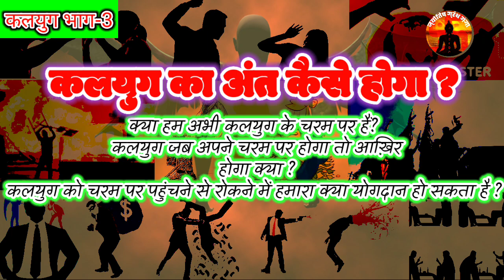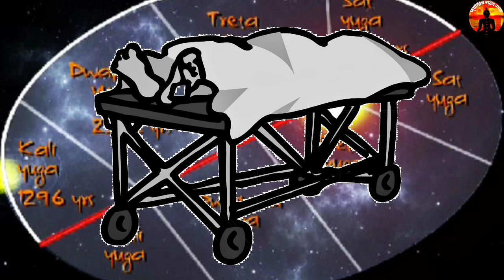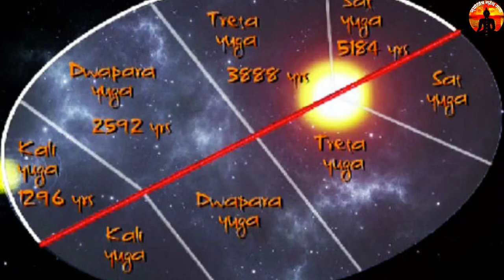कलयुग भाग-3 | क्या हम अभी कलयुग के चरम पर हैं? कलयुग के चरम पर होने पर क्या होगा ? कलयुग का अंत ?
कलयुग भाग-3 |
क्या हम अभी कलयुग के चरम पर हैं?
कलयुग जब अपने चरम पर होगा तो आखिरी होगा क्या?
कलयुग का अंत कैसे होगा ?
कलयुग को चरम पर पहुंचने से रोकने में हमारा क्या योगदान हो स

अभी तक कलयुग का मात्र एक चरण पूर्ण हुआ है, मतलब 5118 वर्ष बीत चुके हैं और तकरीबन 426882 वर्ष बाकी हैं .
ब्रह्मवैवर्त पुराण की मानें तो अभी पाप बहुत बढेगा. जब कलयुग अपने चरम पर होगा तब मात्र पांच वर्ष की उम्र में स्त्री गर्भवती हो जाएगी व 16 वर्ष की उम्र तक मनुष्य का बुढापा आ जाएगा व अधिकतम 20 वर्ष की आयु तक उसकी आत्मा मृत्यु प्राप्त कर लेगी. इसमें इन्सान के बौने होते जाने का वर्णन भी किया गया है. इतना ही नहीं, कलयुग का जब 50000 साल पूरा होगा, तब मोक्ष दायिनी गंगा सूख जाएँगी और पाप से त्रस्त होकर श्री बैकुंठधाम चली जाएंगी. आप जानकर हैरान हो जायेंगे कि मात्र 10 हजार वर्ष पूरे होने पर धरती से देवताओं का पलायन शुरू हो जाएगा, क्योंकि कलयुग के पापों को वह सहन नहीं कर सकेंगे.
पूजा, धर्म - कर्म, सब बंद हो जायेंगे!
प्रकृति क्रुद्ध होकर विनाश फैलाएगी और चारों ओर हाहाकार मच जायेगा!

आपसे निवेदन है की वीडियों को पूरा देखे तभी आप युगों के चक्र और सृष्टि मे इसे महत्व को समझ पाएंगे तथा उनके याथार्थ का अनुभव कर पाएंगे. अगर हमारा प्रयास आप अच्छा लगा हो तो वीडियो को लाइक जररूर करे। आपके लाइक्स ही हमें विश्वास दिलाते हैं की हमारा प्रयास व्यार्थ नहीं जा रहा और धर्म और नीति के मार्ग पर हम अकेले नहीं है बाल्की आप सब हमारे साथ है।
धन्यवाद.

कलयुग भाग-1
कलयुग पृथ्वी पर कैसे आया?

कलयुग भाग-3
कलयुग जब अपने चरम पर होगा तो आखिर क्या होगा ?

कलयुग का क्या मतलब है!!
aaja kalyug mein leke avtar o govind,
kalyug ki ramayan,
ram chandra keh gaye siya se aisa kalyug aayega,
kalyu,
kalyug songs,
kalyug movie,
kalki avatar,
kalki,
vishnu puran,
vishnu avatar,
mahabharat,
mahabharat katha,
abhimanyu vadh mahabharat,
sri krishna,
krishna bhagawan,
bhagawan,
hunuman,
jai hunuman,
kalyug ka raja khatu naresh,
kalyug ka ant kab hoga,
 पृथ्वी का अंत कब होगा ?
कब और कैसे होगा कलियुग का अंत?
When and How will Kaliyuga End?
कलयुग के कड़वे सत्य
krishna already told the truth of kalyuga
प्रलय - कब आयेगा घोर कलयुग कैसे होगा पृथ्वी का अंत जानें
क्या है कलयुग?
 कैसे हुई कलियुग की शुरुआत?
कैसे हुई कलयुग की शुरुआत?
How Kaliyug started?
How Kalyug started?
महाप्रलय - कलयुग का अंत कब और कैसे होगा ?
पौराणिक भविष्यवाणी
गीता ज्ञान
कलयुग में कर्म बड़ा या भाग्य
Aaja Kalyug Me Leke Avtar Ho Govind
When and how did this Kaliyuga start ?
कलयुग का अंत आते आते ऐसी हरकत करेंगे लोग कलयुग के बाद का युग कैसा होगा
satya yug
Humans in Different Yugas
क्या आपके कर्म अनजाने में कलयुग की दीर्घायु और शक्ति में योगदान दे रहे हैं?
ऋषि व्यास (महाभारत के कथावाचक) के अनुसार, कलयुग सर्वश्रेष्ठ युग क्यों है?
कलयुग को चरम पर पहुंचने से रोकने में हमारा क्या योगदान हो सकता है

हमारे कुछ अन्य वीडियो के लिंक

रामायण से जुड़े रहस्य जिनसे आप हैं अनजान |Secrets related to Ramayana that you are unaware of !
क्यूं फड़कते हैं शरीर के अंग, जाने क्या होता है मतलब |kyoon fadakte hain shareer ke ang
भगवान राम ने अपने वनवास के 14 वर्ष कहाँ-कहाँ बिताएं?Where did Lord Rama spend 14 years of his exile?
घर के पूजा स्थल पर नहीं होना चाहिए इन देवी-देवताओं की मूर्ति, भुगतना पड़ सकता है भारी नुकसान
अगर किस्मत नहीं दे रही साथ तो करें ये 9 उपाय, दूर हो जाएंगी सारी परेशानियां